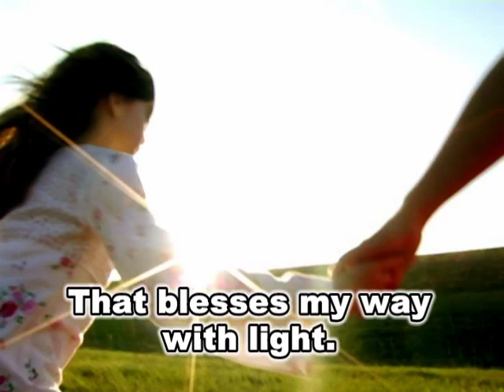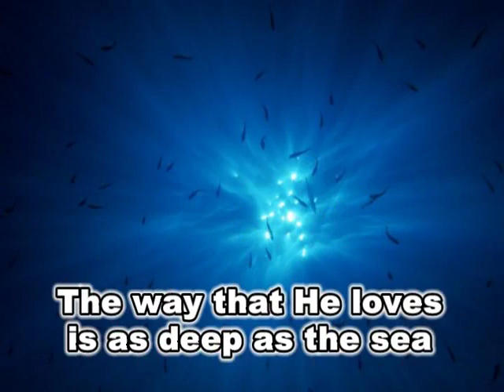The Way that He Loves